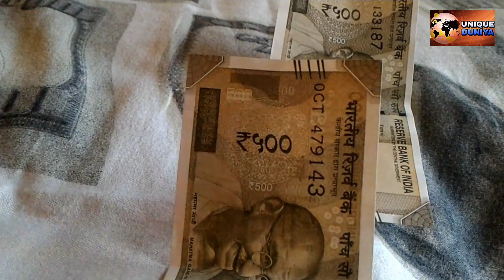Spoken English Guru (Aditya Rana) Lifestyle, Biography, Wife, Family, Car Collection & Net Worth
NOTE - All photos and videos used in this video to give entertainment and knowledge to people. this video is our macs to promote knowledge, not to spread rumour